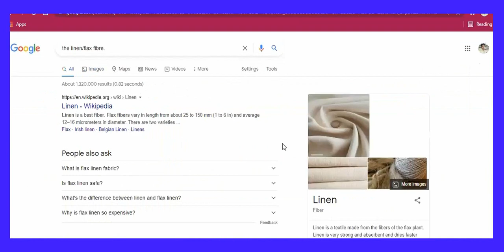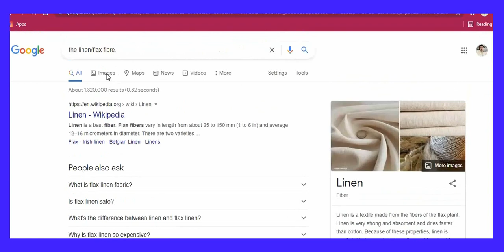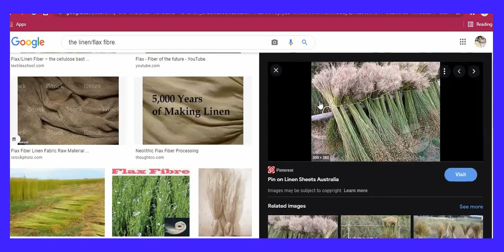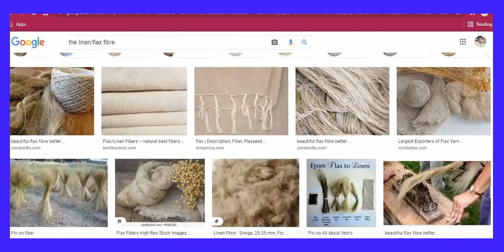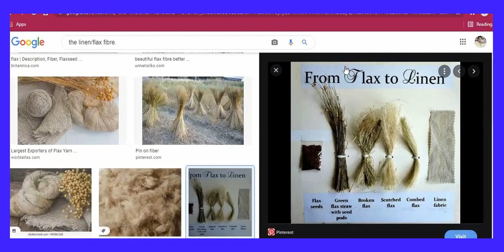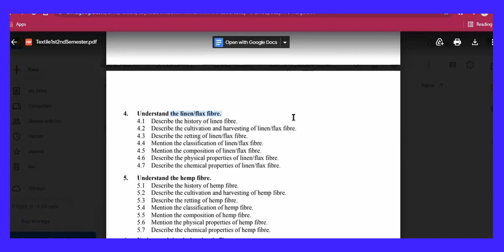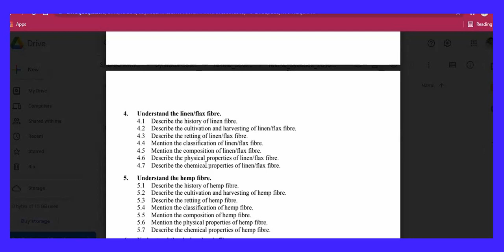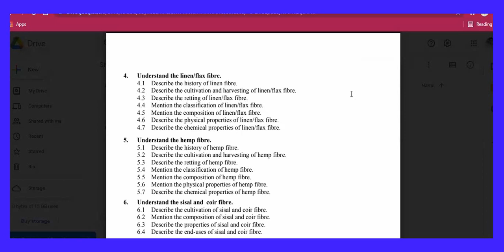Textile Raw Materials-1 lesson -4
Textile Raw Materials-2 lesson -4
Understand the linen/flax fibre.
4.1 Describe the history of linen fibre.
4.2 Describe the cultivation and harvesting of linen/flax fibre.
4.3 Describe the retting of linen/flax fibre.
4.4 Mention the classification of linen/flax fibre.
4.5 Mention the composition of linen/flax fibre.
4.6 Describe the physical properties of linen/flax fibre.
4.7 Describe the chemical properties of linen/flax fibre.